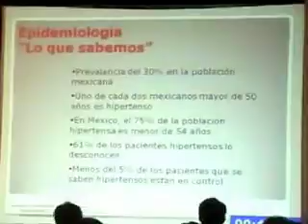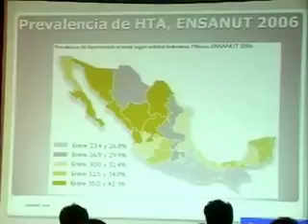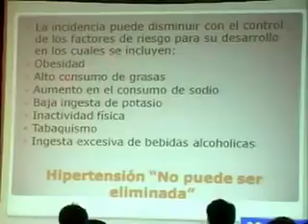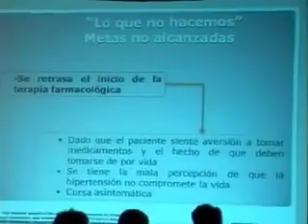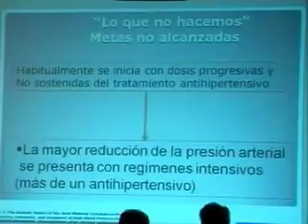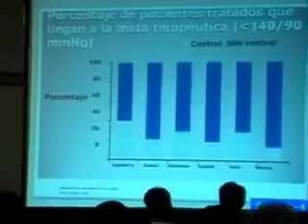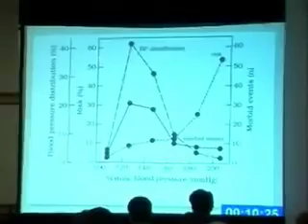Dr. (3b) (PARTE 2)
conferencias